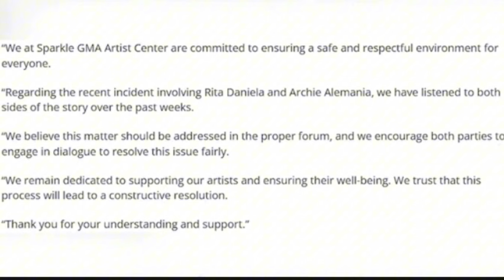Archie Alemania Tinanggal Sa Widows War Tv Series Kung Saan Kasama Niya Si Rita Daniela